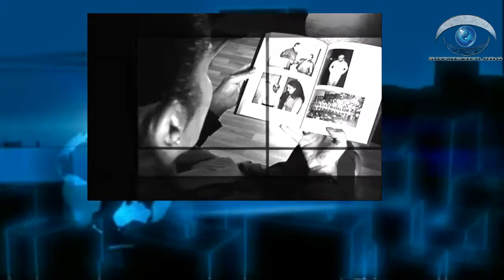ESCLAVAS DEL PODER